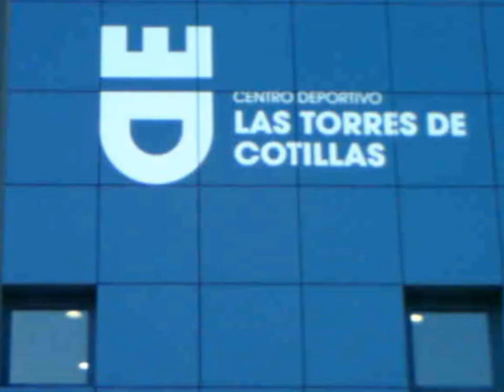Roger Serrano in Cieza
Roger Serrano returns to Cieza, where he competed in his first XTERRA - XTERRA Spain 2013.
This time it was for two weeks of training on awesome trails and in stable weather conditions.